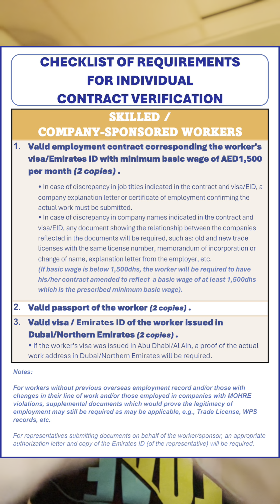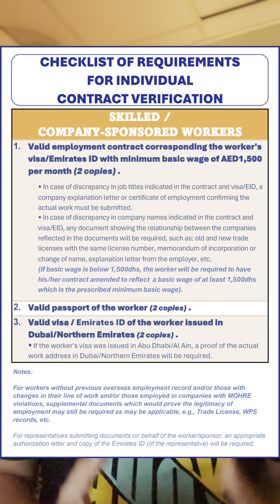IMPORTANT UPDATE : CONTRACT VERIFICATION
PANOORIN: MAY PAGBABAGO SA CONTRACT VERIFICATION REQUIREMENTS .